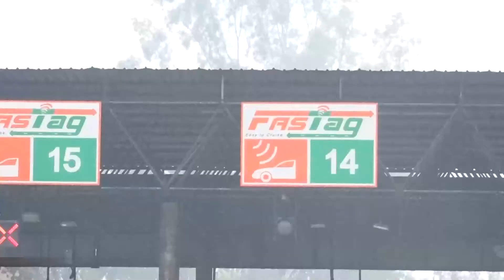MODI GOVT ਕੋਲ ਜਵਾਬ ਹੈ ਨੀ ਕਿਸਾਨਾਂ ਦੇ ਕਿਸੇ ਵੀ ਸਵਾਲ ਦਾ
ਜੇ ਤੁਸੀਂ ਵੀ ਇਸ ਚੈਨਲ 'ਤੇ ਆਪਣੀ ਖ਼ਬਰਾਂ ਚਲਾਉਣਾ ਚਾਹੁੰਦੇ ਹੋ ਜਾਂ ਆਪਣੇ ਆਲੇ ਦੁਆਲੇ ਵਾਪਰੀ ਕੋਈ ਵੀ ਘਟਨਾ ਲੋਕਾਂ ਤੱਕ ਪਹੁੰਚਾਉਣਾ ਚਾਹੁੰਦੇ ਹੋ ਜਾਂ ਇਸ ਚੈਨਲ ਦਾ ਹਿੱਸਾ ਬਣਨਾ ਚਾਹੁੰਦੇ ਹੋ ਤਾਂ ਡਾਇਲ ਕਰੋ: , (whatsapp), + 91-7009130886

अगर आप भी अपनी न्यूज़ इस चैनल पर चलना चाहते या अपने आस-पास घटित हो रही किसी भी घटना को लोगों तक लेजाना चाहते है या इस चैनल का हिस्सा बनना चाहते है तो डायल करें : +91 -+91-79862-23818, (whatsapp), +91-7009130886

if you are interested to telecast your videos on this chan2nel you can contact on the following numbers.